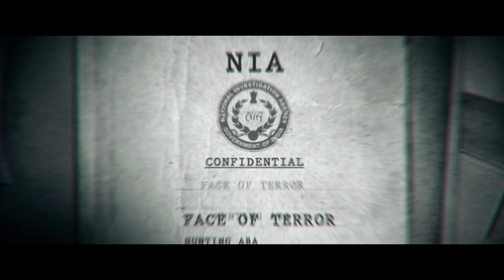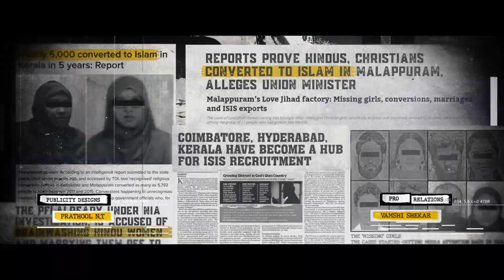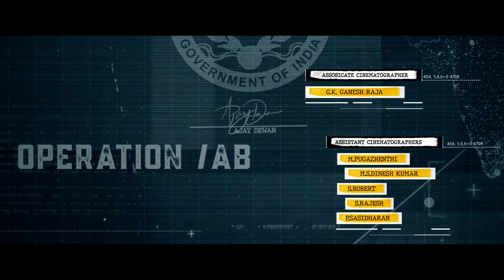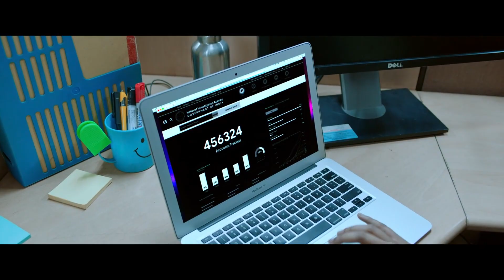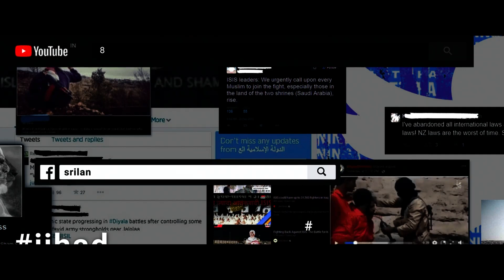Vishnu Vishal And Manjima Mohan Interesting Scene || Telugu Latest Movie Scenes || Cinima Nagar